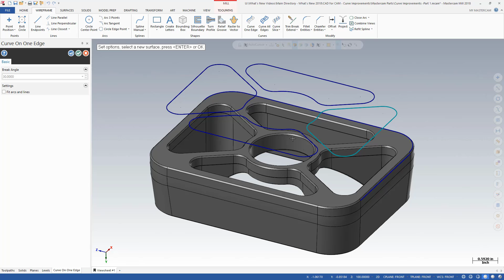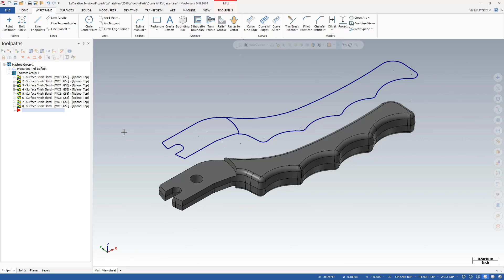Improvements to Create Curve One Edge and Curve All Edges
In Mastercam 2018, toggling the CPlane 2D/3D construction mode, located on the Status Bar, enables different construction modes for Curve One Edge and Curve All Edges. Setting the construction mode to 2D creates geometry parallel to the current CPlane at a designated Z depth. This eliminates the extra steps that were required to project the 3D geometry to the defined CPlane.